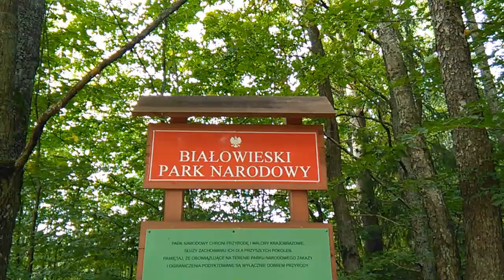Gdzie Ta Puszcza Białowieska !!! "KORNIKI" Hit 2017 (Białowieża forest truth !!!)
Cała prawda o Puszczy Białowieskiej ! Zobacz i posłuchaj !!!
To ekolodzy zniszczyli Puszczę Białowieską nie pozwalając wycinać zaatakowanych przez kornika drzew.
My mieszkańcy tych terenów zawsze dbaliśmy o naszą puszczę ale ludzie z zewnątrz zniszczyli ją bezpowrotnie !!!